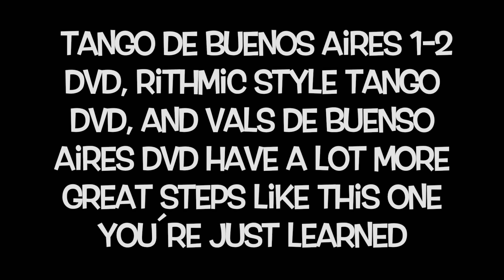CAMINATA RITMICA 💯 PARA TANGO Y VALS GEORGINA & OSCAR MANDAGARAN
‼️To be on ZOOM in our next live lesson write us!
Then you can make your contribution to the lesson by sending a donation of the amount you want.
Lesson will be recordered and all the zoom participants will get the link to watch it again.
If you can’t be live during the lesson let us know we can send you the video!

‼️Para estar en ZOOM en nuestra próxima clase en vivo escríbenos.
Agregaremos tu email a una lista donde cada semana enviamos el link de zoom. Luego podrás hacernos un aporte por la clase realizando una donación del importe que quieras.
La clase serà grabada y todos los participantes de Zoom recibirán el link para poder mirarla nuevamente! Si no puedes asistir a la clase en vivo también te podríamos enviar el video.

💎Para DONACIONIONES

DONACIONES DESDE ARGENTINA
Donación MercadoPago
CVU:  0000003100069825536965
Tu alias: TangoBuenosAires.mp
DONACION por CBU SANTANDERRIO:
Luis Oscar Mandagaran caja de ahorro:
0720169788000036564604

DO YOU WANT TO STUDY with us?
 ARE YOU A TEACHER and WANTS  to work about teaching metoth?

✅We have 14♦️instructional DVDs available for you from our website also in a DIGITAL📲format, so that you can download them to your computer! ( DVDs are  1 hour 30 minutes each with ENGLISH subtitles and spanish audio) 🔑🥇💪👂👣💃🕺❤️🌟

✅We also have more lessons on different topics always from our website on the Section ¨NEW LESSONS¨ and the possibility to do a PRIVATE LESSON by Zoom or Skype!

Usually  5-10 hours of private lesson is a good time to work on choreographies!

✅ PRIVATE COACHING also by ZOOM for couple or single persons, special works on your needs, special exercises personalized for you etc...

✅Do you have a dance Studio and would you like to have us teaching a workshop, group class...in person or LIVE by ZOOM? Let us know we'll be happy to arrange it.

✅ Do you like to sing TANGO? Georgina can help you to leaner how to!